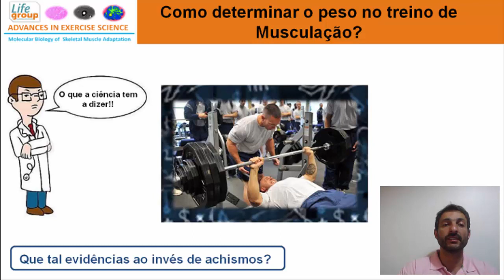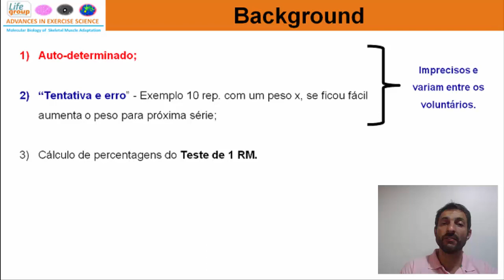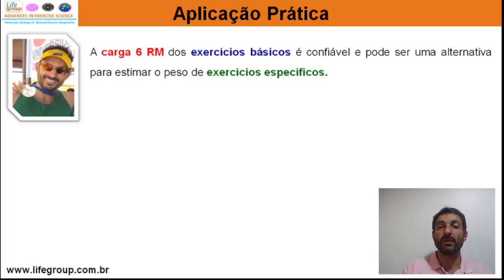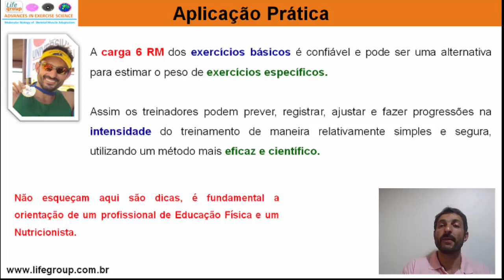Como determinar o peso no treino de Musculação?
Deixe seus comentários, qual o seu ponto de vista?

O que você faz na prática?

Experimente e compartilhe essa experiência, pois aqui a gente faz e discute Ciência do Exercício!!!

Marque os seus amigos para que eles participem também!!

Não esqueça de rever as outras vídeo-aulas:

Vídeo aula 06:Drop Set pode promover ganhos de força e hipertrofia muscular?

Vídeo aula 05: Qual treinamento é melhor para saúde? Sprint Vs Endurance

Vídeo aula 04 : De novo a Polêmica: É preciso alongar antes do treino de musculação?

Vídeo aula 03 : Exercício aeróbico antes ou depois da musculação?

Vídeo aula 02: Treinar em jejum emagrece? Mito ou Verdade

Vídeo aula 01 : Você realmente precisa de Suplementos Alimentares?